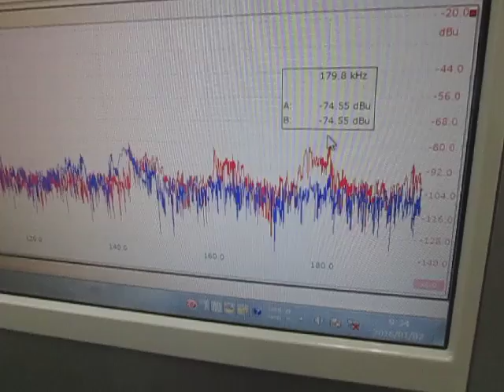対象物の音響特性を利用した超音波実験 Ultrasonic properties of the object